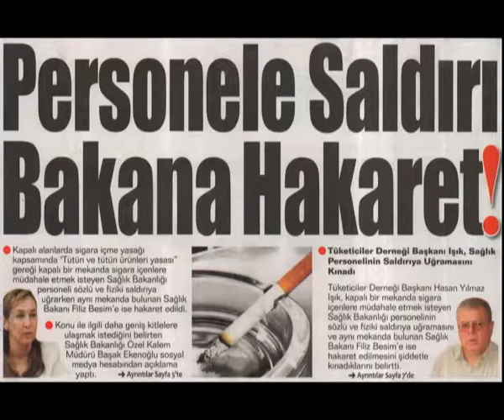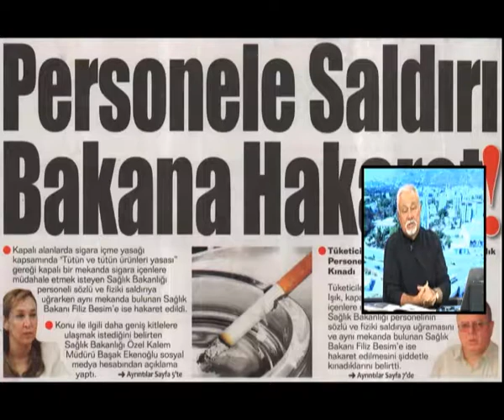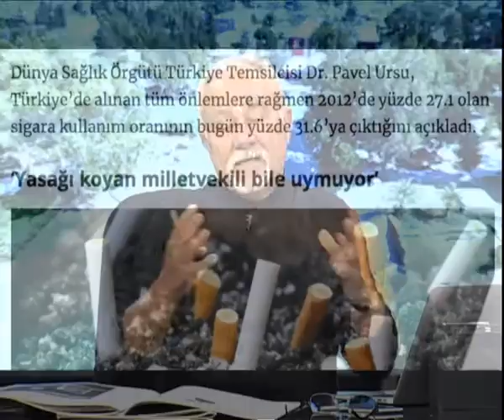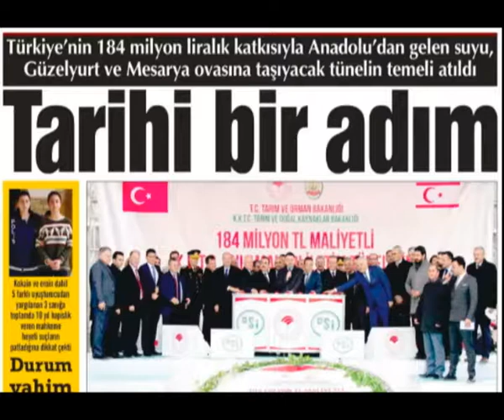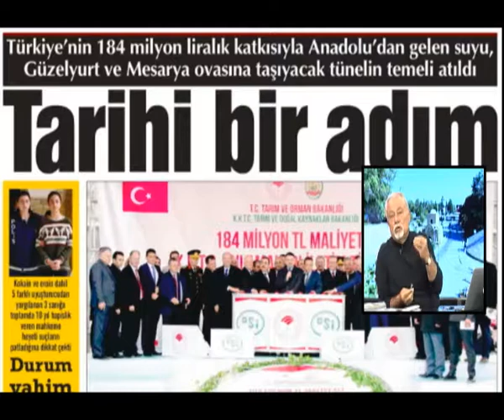HASAN ERÇAKICA İLE GÜNDEME BAKIŞ 2.BÖLÜM 28 Aralık 2018